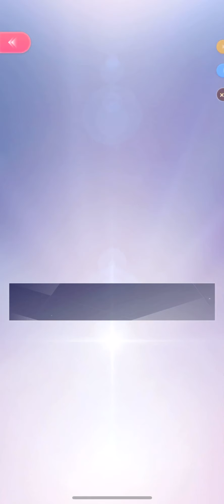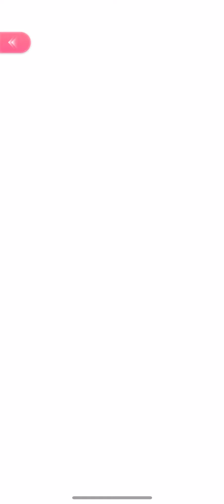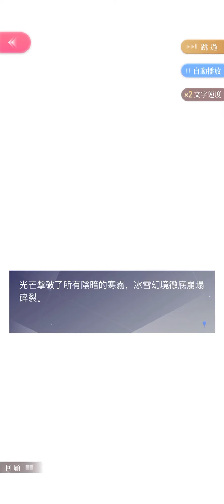Shining Nikki TW: Volume II Chapter 13 Story Chapters & Chapter Set Crafting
Shining Nikki TW (閃耀暖暖)
Untranslated recording of the Main Story and Challenge Stage Chapter for Volume II Chapter 13. Also shows crafting of Knott's chapter set and quick set display/breakdown in camera mode

**WARNING! The large majority of this video contains story SPOILERS for Global and JP players or anyone not up to this chapter in TW/CN**

00:00 Main Story 13-1 through Challenge Stage 13-5
30:31 Crafting the Chapter Set
36:55 New Chapter Set Items in Camera Mode